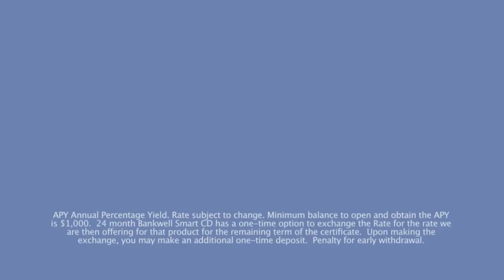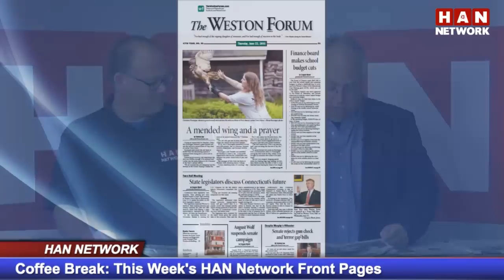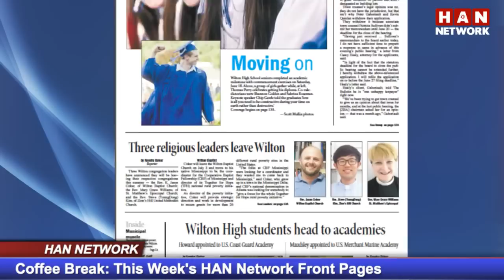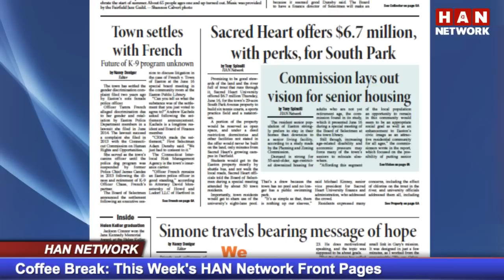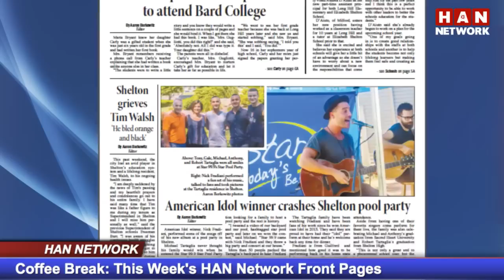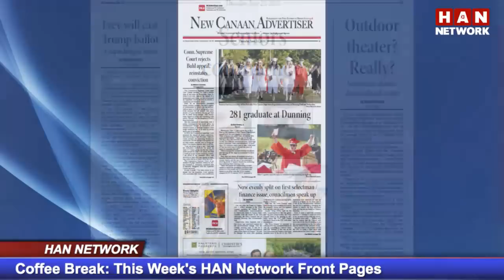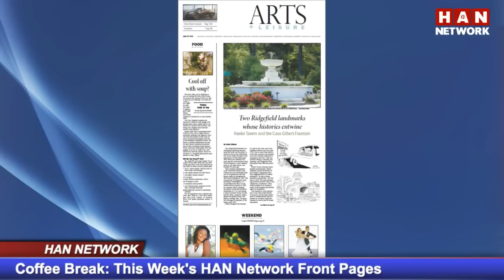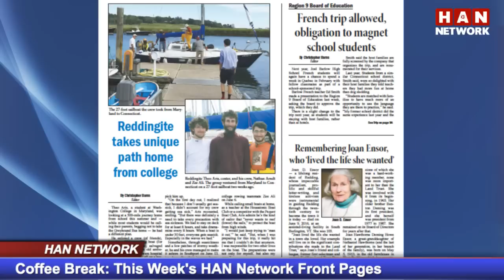Coffee Break: HAN Connecticut News 6.23.16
Coffee Break on the HAN Network brings you the latest southwestern Connecticut news, weather, sports and more.